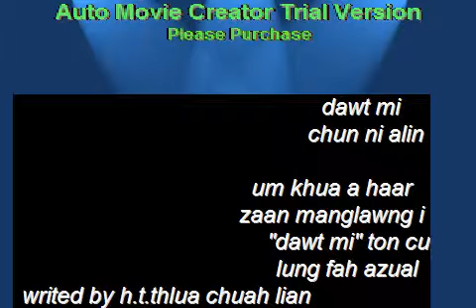mang tha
thlua chuah lian chin cover